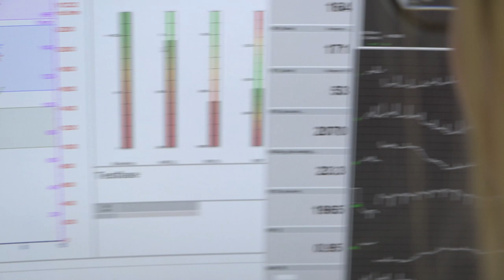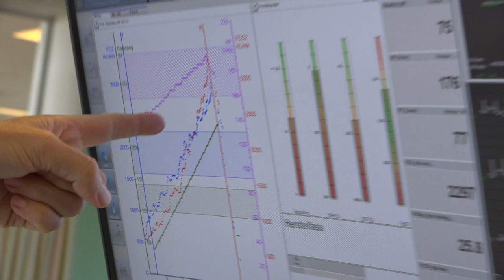Speciale arts checkt je conditie voor vakantie op grote hoogte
Lekker op een actieve vakantie! Hip en happening. Maar. ben je wel fit genoeg om die berg op te wandelen of fietsen. Bij het Alrijne ziekenhuis in Leiderdorp kan je sinds deze zomer je conditie laten meten door een echte bergsportarts. Je lichaam gedraagt zich namelijk anders op 2.000 meter hoogte dan op zeeniveau.